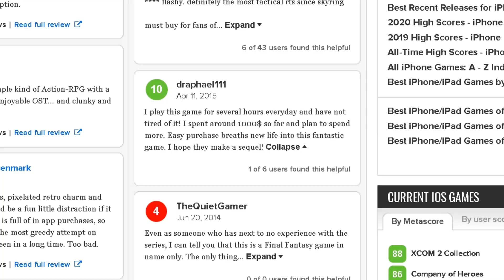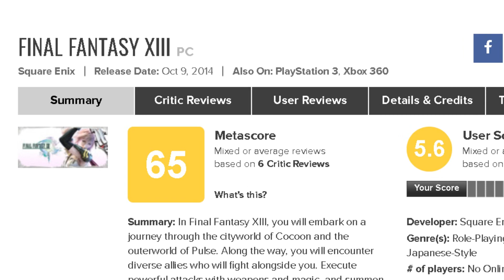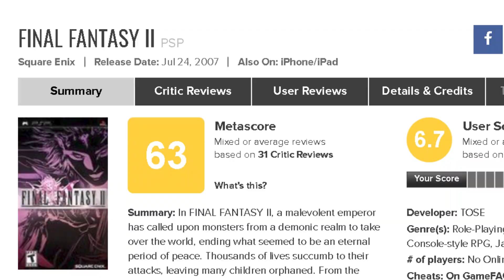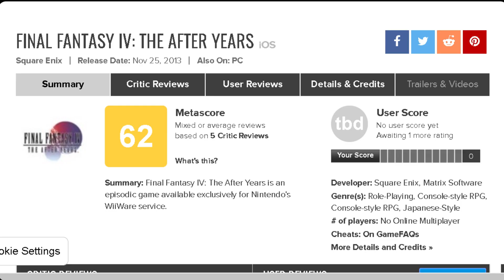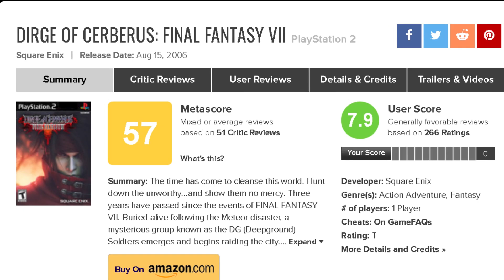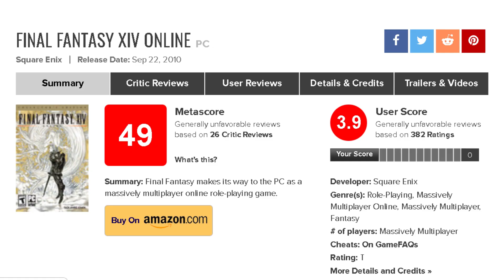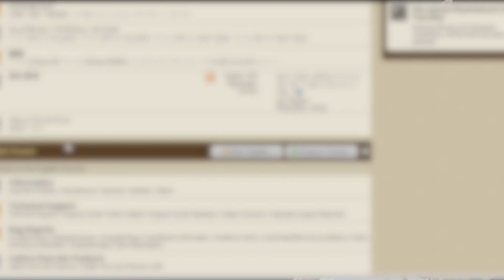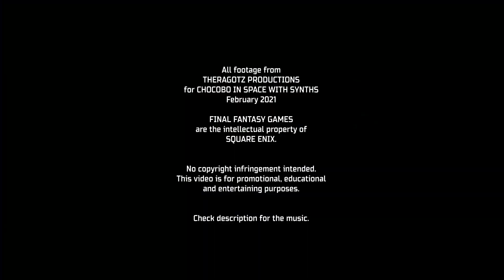5 WORST Final Fantasy games according to Metacritic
🟣 How do you RUIN someone's Valentine's Day? Well, offer them one of these. The worst FINAL FANTASY game is, against all odds ALL THE BRAVEST, a mobile game for trigger fingers. According to Metacritic that is. But what about the other FINAL FANTASY games? Any clue how they fared ? If you want more content check the playlist. This is the first episode of the series but the playlist will fill up every month

Opening (00:00)
Introduction (00:20)
5️⃣ The one you expect (01:43)
4️⃣ The one nobody likes (03:19)
3️⃣ The one nobody wanted (04:27)
2️⃣ The one emo kids like (05:44)
1️⃣ The one that changed everything (07:25)
Conclusion (09:21)

                         🐣 SUPPORT ME 🐣

And don't forget the bell to keep up with the notifications! 🔔

                        🎮 GAMES 🎮

FINAL FANTASY IV: THE AFTER YEARS

DIRGE of CERBERUS -FINAL FANTASY VII-

FINAL FANTASY ALL THE BRAVEST

                        🎚️ MUSIC 🎚️

Also contains footage by AAVFX and EnzeeFX.